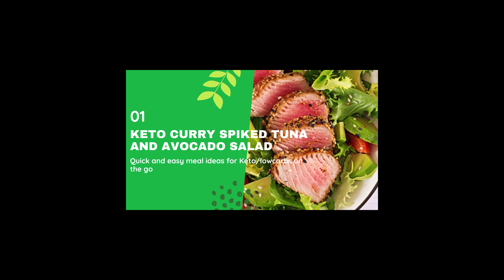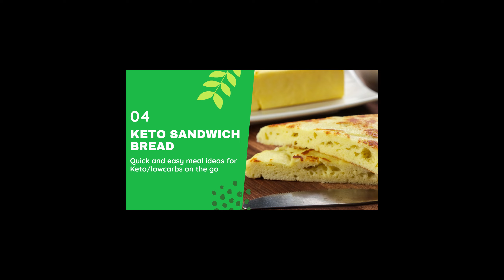Keto Diet: How to start Keto Diet with 10 recipe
keto meals
60 day keto diet plan,
7 day keto diet plan,
8 week custom keto diet plan,
8 week custom keto diet review,
custom diet,
custom diet plan,
custom keto,
keto custom,
keto plan,
keto pure diet,
keto quiz,
keto usa,
ketogenic cycling,
ketogenic diet keto ingredients,
keto plan,
ketosis diet,

LET THE PEACE OF CHRIST RULE IN YOUR HEARTS. 💙